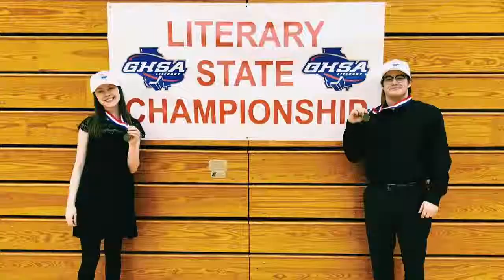Flowery Branch High School End of Year 2017-2018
End of year video for the FBHS Theatre Banquet